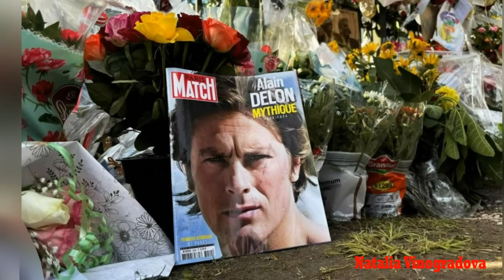В ЧАСОВНЮ Никого НЕ ПУСТИЛИ! Поклонники Возмущены. Почему НЕ ВЫПОЛНИЛИ ПОСЛЕДНЮЮ ВОЛЮ Алена Делона?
Ушла эпоха мирорового кинематографа. Ален Делон не имел актерского образования, но это не помешало ему стать эталоном актёрского мастерства. А в олимпийском 1980 году Делон снимался в советском кино в шпионском фильме "Тегеран-43" режиссера Александра Алова и Владимира Наумова.
Актёра похоронили в его поместье в коммуне Души среди могил его 35 собак. Лубо — 10-летняя бельгийская овчарка малинуа. В 2018 году в интервью Ален Делон заявлял, что собаку должны усыпить, если актёр умрет раньше неё, и чтобы её похоронили вместе с ним.
Ален Делон умер 18 августа 2024 года. К моменту смерти ему было 88 лет.